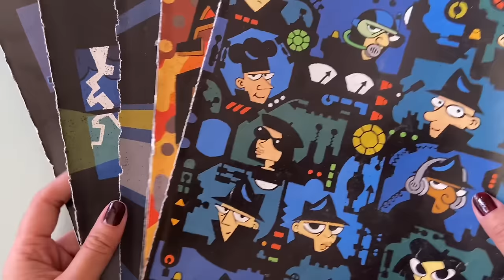Paano Gumawa ng Paper Beads Gamit ang Lumang Magazine | DIY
Hello mga Higala!

Another DIY na naman tayo today and I am glad to share this PAPER BEAD TUTORIAL with you.

Go to my channel and check also my MOBILE ART tutorial.

How to Draw an Eye Using Charcoal Pencil

How to Paint a Tree Using Watercolor | Easy and Simple

Aesthetic Drawing Using Color Pen

Mobile Art Tutorial | Fun and Easy

Painting a Flower using Watercolor

Acrylic Painting for Beginners | Flower and the Bee

Easy Cursive Writing | Months of the Year